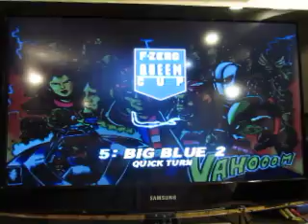F-Zero X For The Nintendo 64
Here's a playing of F-Zero X for the Nintendo 64.